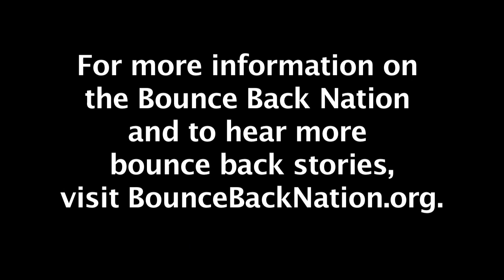T~Rev -Bounce Back Nation - Bounce Back Steps - Recognize There's Always An Escape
The Bounce Back Nation is a community of people, inspired by the success of the University of Kentucky's basketball program, who seek to inspire others by sharing their stories of how they bounced back from the adversity they faced in their lives.